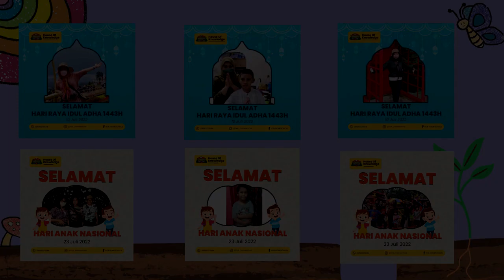(YTPMV) Kegiatan Life Skill dan Twibbon HOK Scan